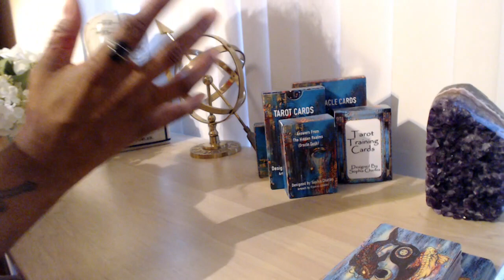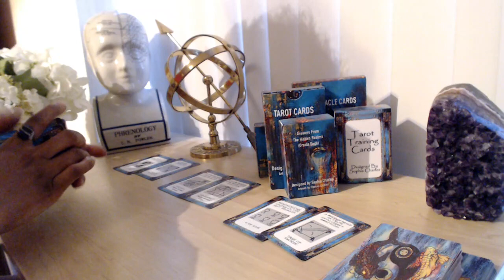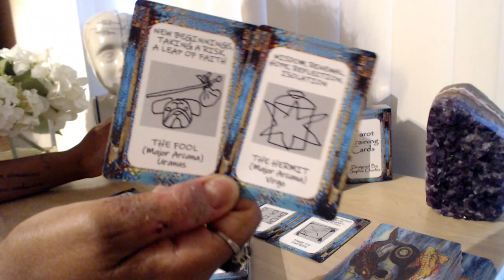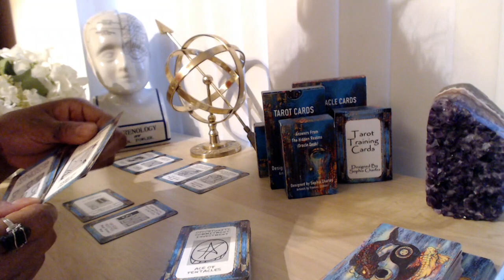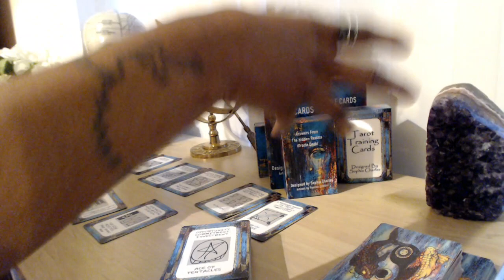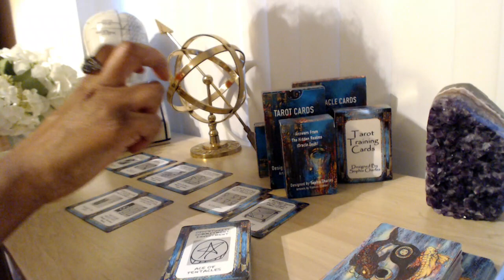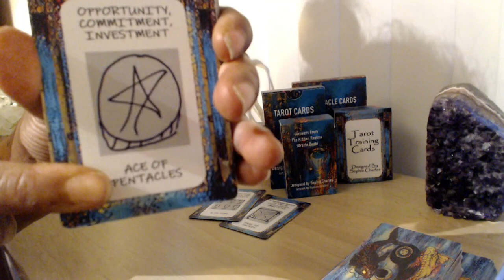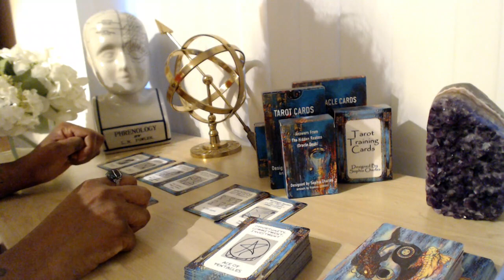✨🌟DM DF~Next 7 Days!~✨🌟 What is Going to Happen?✨🌟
👇📖✏️***PROGRAMS***📖✏️👇
📍Confidence Program
🖍Confidence & Anxiety Program by Sophia Charles £40

Monday:  Fire Signs (Aries, Leo, Sagittarius)
Tuesday: Earth Signs (Taurus, Virgo, Capricorn)
Wednesday: Water Signs (Pisces, Cancer, Scorpio)
Thursday: Air Signs (Gemini, Libra, Aquarius)